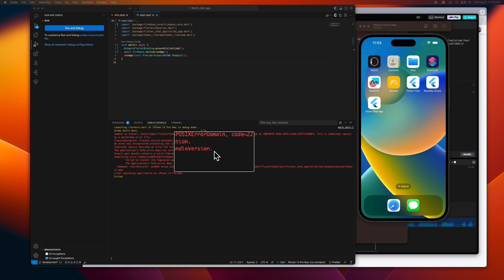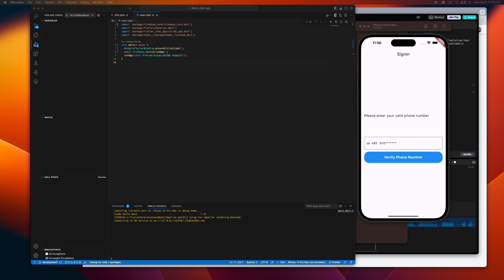The application's Info.plist does not contain a valid CFBundleVersion - Solved!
Encountered the 'Unable to install Runner.app: The application's Info.plist does not contain a valid CFBundleVersion' error in your Flutter project for iOS? This video provides a step-by-step guide to fixing this common issue.